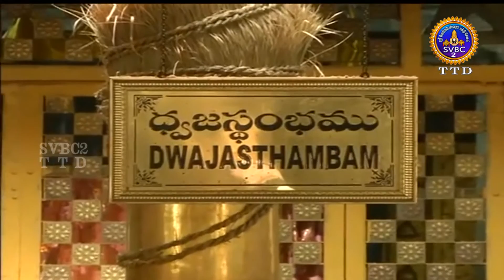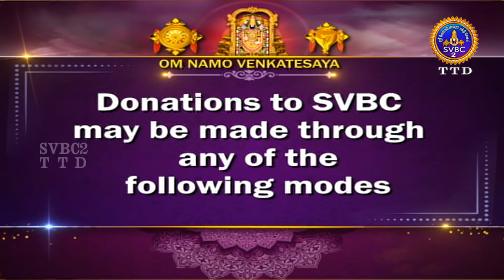Sri Padmavathi Ammavari || Kalyanotsavam || Tiruchanoor || SVBC2 Tamil || 01-09-2022 || SVBC TTD